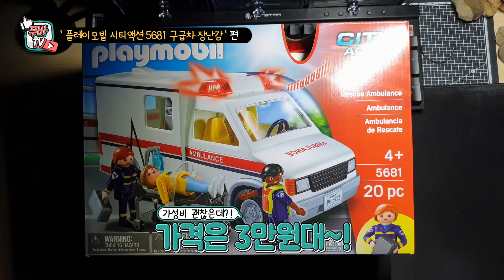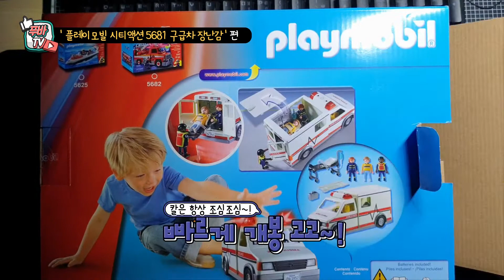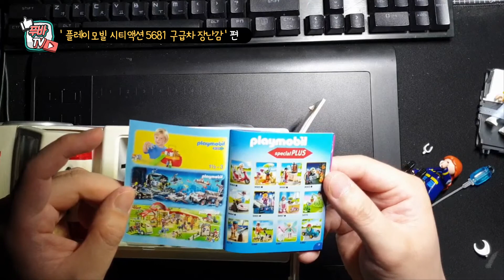[푸바TV] 플레이모빌 엠뷸런스 구급차 장난감 언박싱을 해보았습니다 - Playmobil 5681 Ambulance Toy Unboxing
플레이모빌 엠뷸런스 구급차 장난감 언박싱! 을 해보았습니다~!
가격 대비 퀄리티가 상당한 것 같습니다! 일단 마감도 깔끔하고 군더더기가 없네요! 크기도 큼지막해서 아이들이 가지고 놀기 참 좋을 것 같습니다 ^^